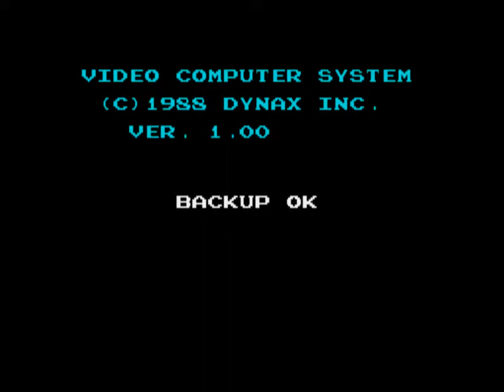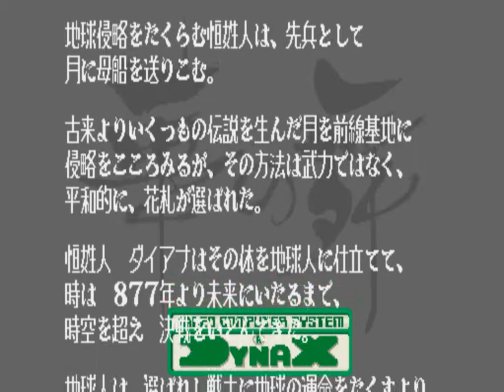Let's Play a No-Name MAME Game: Hana no Mai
Wherein we travel to the past to play a hip new card game.